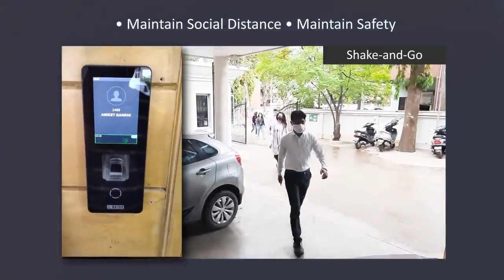Bluetooth access control (Matrix Cosec ACS)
Matrix Cosec ACS (Bluetooth access control) ใช้ app  มือถือเพื่อเปิดประตู ลดการสัมผัส สนใจสอบถามฝ่ายขาย โทร 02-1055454  หรือ Line OA : @smartlifetech